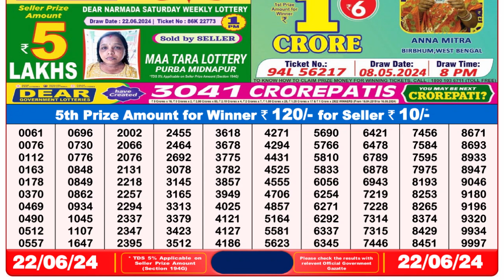🔴 Lottery Sambad Live 08:00pm 22/06/24 Evening Nagaland State Dear Lottery Result Pdf Download